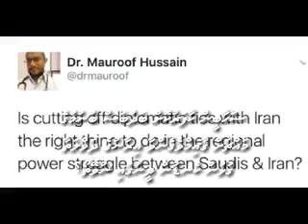Sahaabeen Kaafarukoh Badhubas bunumuge machchah Qaaim Vefaiva Iran Ge Raafidi Dawlatha Gulhun Kendun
Sahaabeen Kaafarukoh Badhubas bunumuge machchah Qaaim Vefaiva Iran Ge Raafidee Dawlatha Gulhun Kendun Deenugai Nuveythoa